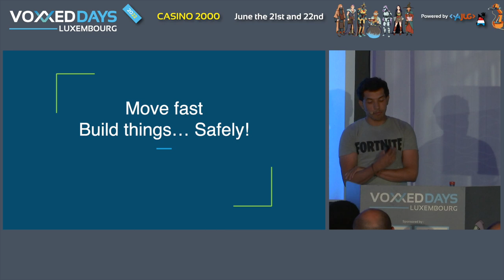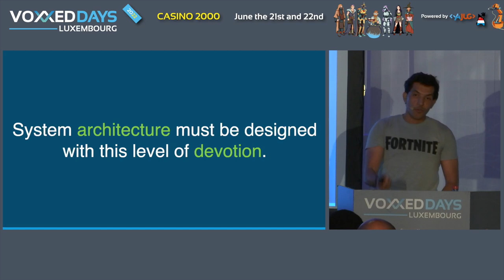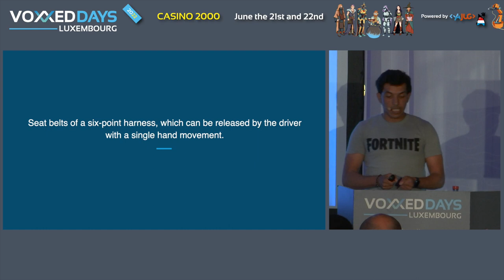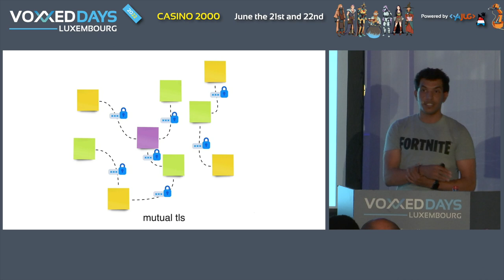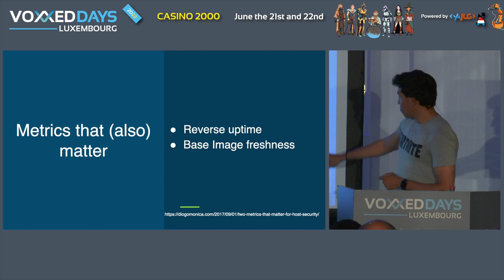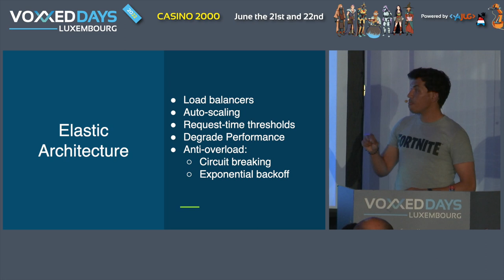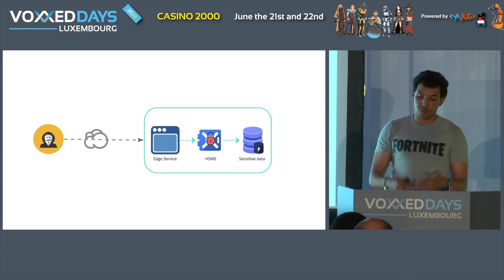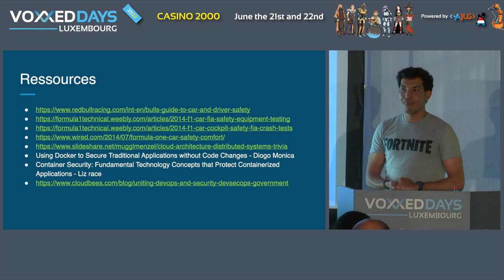Move fast Build things… Safely! (Mohammed Aboullaite)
Room: AmigaOS
Type: Conference

The demand for speed and innovation is everywhere. However, that enthusiasm sometimes creates conflict when it butts up against security, resiliency and reliability concerns. In some cases, the dogged hunt to increase velocity can introduce new challenges and risks (e.g., skipped process gates, insufficient testing…). On the other hand, Formula 1 is one of the fastest and dangerous motorsports in the world. However, the safety of the drivers come always first with many regulations and checks to ensure it. In this talk, we are going to discuss different principles followed in Formula 1 and what lessons we can learn from and adopt in the way we design, architect, ship and secure our systems.